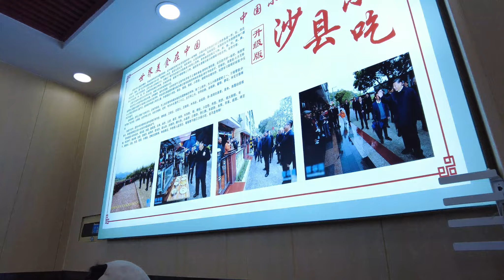【廣州滑雪】Vlog Ep1 廣州融創滑雪|3日2夜|牛蛙火鍋|Feat.Hooni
呢個兩集系列會同大家滑雪@觀塘食好野+食好野
今集同大家小明上#廣州
去融創滑雪

一早係KLOOK買定票
一人$450 左右 可以滑一日 可惜琪姐遲到

跟住會為大家介紹一間酒店
係一間高性價比酒店
面積大!有兩層
200-300 RMB一晚!睇房型(我地兩個房型)

晚上去搵當地朋友
食牛蛙火鍋 質素好好 而且價平
一人都係140 RMB左右 不過由於太多人食
所以無作太詳細介紹!
下一集將會帶大家食自助餐!

【今集酒店】
1.廣州柒悦複式loft公寓
地址:鳳凰北路76號融創文旅城4棟14層

【今集景點+有用資訊】
1.廣州融創文旅城
地址:花都區鳳凰北路78号

2.笨蛙牛蛙火鍋
地址: 興盛路11號2樓201